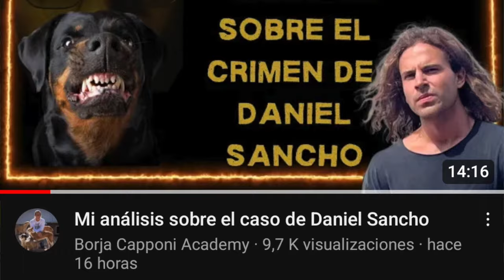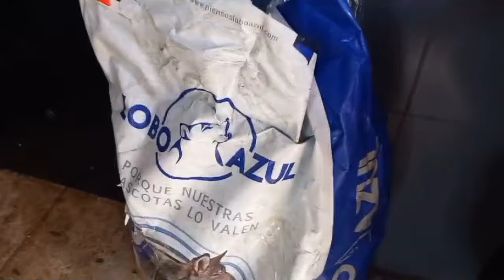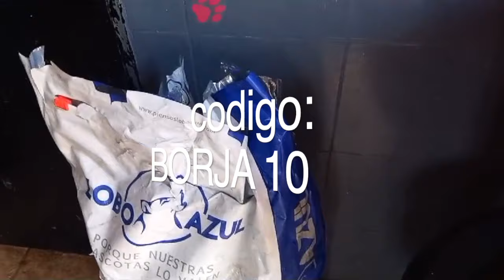MIS PERROS Y LA TELE ¨REFLEXIONES¨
En este video te cuento como va la cosa en mi vida y como siempre mi paso por la televisión ha sido un handicap para mi trabajo diario. Me dedique a cuidar y a estudiar el comportamiento del perro... de verdad. Estudio de campo - evidencia extraordinaria.